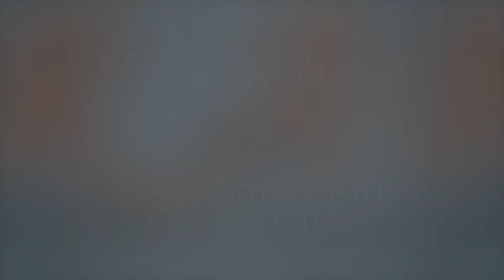Nilkanth Mahadev | Junaraj Eco Forest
Awesome Place to visit
Nilkanth Mahadev
(Junaraj Eco Forest)Rajpipla,Narmada, Gujarat

Special thank to Ajay Adgama.
Edited by RAB CINEMATOGRAPHY
 For any other information do comment.

Follow on

@RAB PHOTOGRAPHY

PLACE LOCATION LINK:-
Junaraj Eco Forest Cottage
Palchhi, Junaraj, Gujarat 393155
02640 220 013